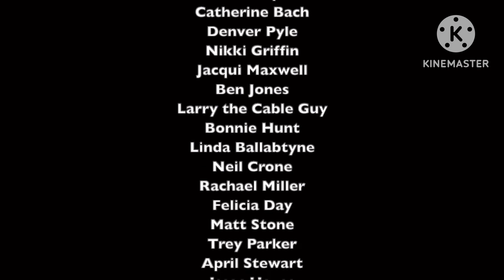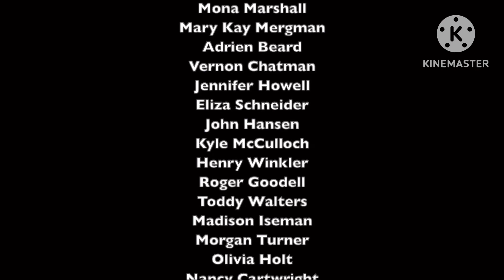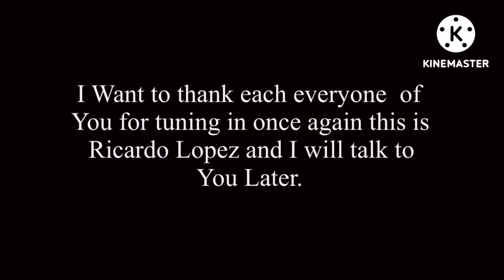The Wiggles: Wiggly Safari (Ricardo Lopez) Part 18 - Ending Credits